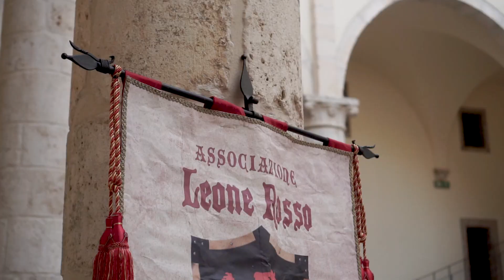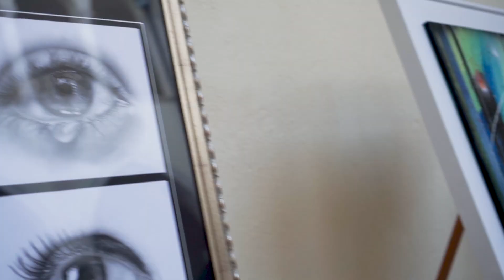MEDIOEVO E ARTE AL CASTELLO PICCOLOMINI _ mostra contemporanea 2021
Collettiva d'Arte Contemporanea
svolta il 25-26/09/2021
presso il Castello Piccolomini a Celano (AQ)

si ringraziano:
Direzione Regionale Musei Abruzzo
Castello Piccolomini Celano
Gruppo Artisti Marsarte
Associazione "Una Storia... Tante Storie" Gruppo CelanArte
Associazione Leone Rosso

Grazie anche ai curatori della mostra:
Geltrude Di Matteo
Maurizio Lucci
Abramo Frigioni
Rosa Noto
Francesco Subrani

Crediti Video: Lavinia Di Profio